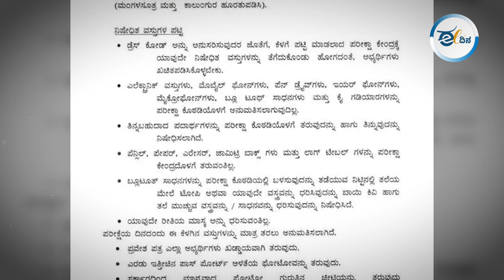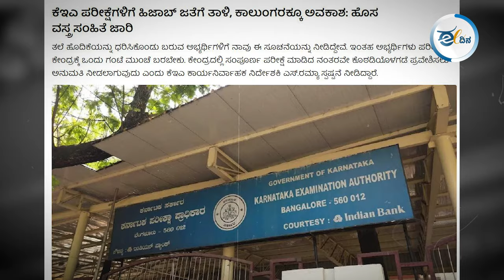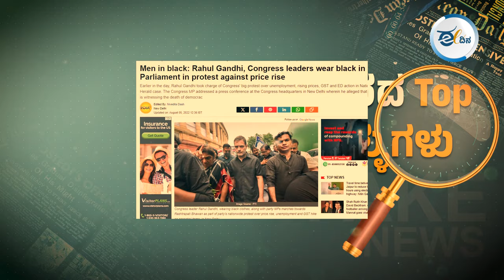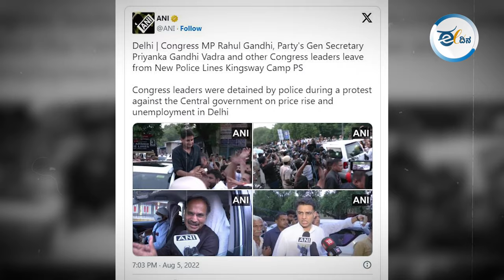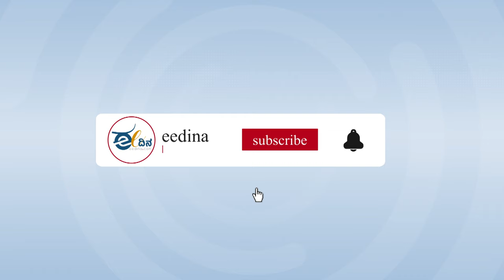FACT CHECK I ಅಯೋಧ್ಯೆ ರಾಮಮಂದಿರದ ವಿರುದ್ಧ ರಾಹುಲ್‌ ಪ್ರತಿಭಟಿಸಿದ್ದು ನಿಜವೇ? Rahul Gandhi I Ayodhya I Modi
ಅಂದು ಕಾಶ್ಮೀರದ ಸಮಸ್ಯೆ ಬಗೆಹರಿಸಲು ನೆಹರು ಅವರು ವಿಶ್ವಸಂಸ್ಥೆ ಸಹಾಯ ಕೋರಿದ್ದರು. ಇಂದು ಇಸ್ರೇಲ್ ಫ್ಯಾಲೆಸ್ಟೈನ್ ಯುದ್ಧ ನಿಲ್ಲಿಸಲು ಇರಾನ್‌ ಭಾರತದ ಪ್ರಧಾನಿ ಮೋದಿಯ ಸಹಾಯ ಕೇಳಿದೆ. ಎಂಬ ಪೋಸ್ಟರ್‌ ಒಂದು ಹಲವು ದಿನಗಳಿಂದ ಹರಿದಾಡುತ್ತಿದೆ. ನಿಜವಾಗಿಯೋ ಮೋದಿ ಅವರ ನೆರವನ್ನ ಇರಾನ್ ಕೇಳಿದ್ಯಾ?
fact check ಅಯೋಧ್ಯೆ ರಾಮಮಂದಿರದ ವಿರುದ್ಧ ರಾಹುಲ್‌ ಪ್ರತಿಭಟಿಸಿದ್ದು ನಿಜವೇ? Rahul Gandhi Ayodhya Modi